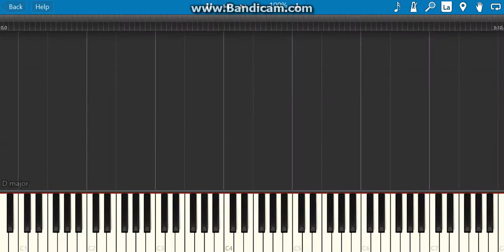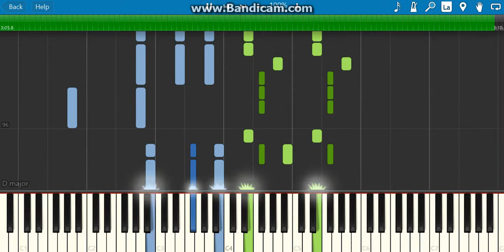there's nothing holding me back(how to) piano tutorial